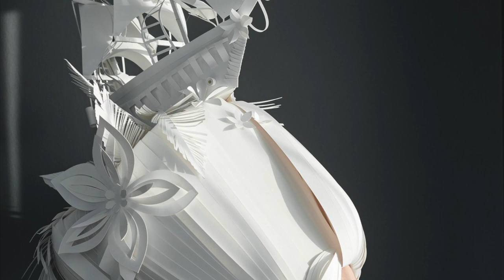Già si desta la tempesta (Hasse) Anna Prohaska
“Già si desta la tempesta” from Didone abbandonata (1742)
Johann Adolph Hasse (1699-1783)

Anna Prohaska
Il Giardino Armonico under Giovanni Antonini

Già si desta la tempesta,
Hai nemici i venti e l’onde,
Io ti chiamo su le sponde
E tu resti in mezzo al mar.

Ma se vinta alfin tu sei
Dal furor delle procelle,
Non lagnarti delle stelle,
Degli dei non ti lagnar.

Already the storm is rising;
Your enemies are the winds and the waves.
I call you to the shore
And you remain in the midst of the sea.

But if in the end you are vanquished
By the fury of the tempest,
Do not complain of the stars,
Do not complain of the gods.

From the CD Serpent & Fire - Arias for Dido and Cleopatra available from Alpha Classics: